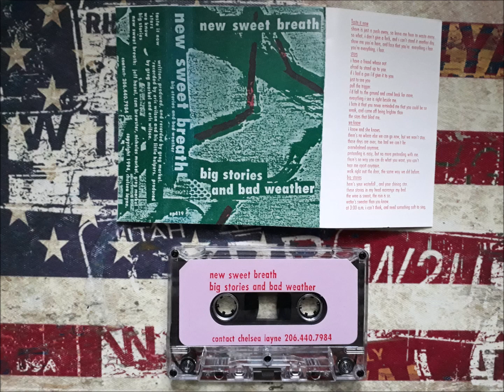New Sweet Breath - Big Stories And Bad Weather - Demo Tape 1994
self-released 1994
Noisy Pop Punk from Seattle,WA recorded by Greg Markel.
Most known for their Split with Sinhole and their Albums on Ringing Ear Records.

New Sweet Breath is:
Jeff Hazel
Tom Brewster
Nicholas Markel
Greg Markel

Tracklist:
1.Taste it now
2.Stars
3.We Know
4.Big Stories